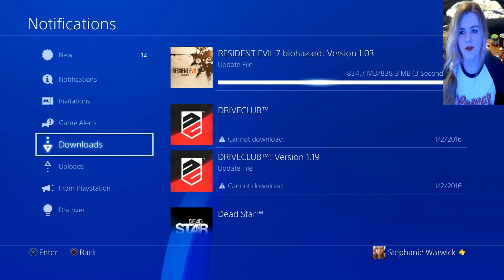JACK ATTACK // Part 4 // Resident Evil 7 - Biohazard // Gameplay (PS4 PRO)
Still trying to get out the house and the bloke is appearing everywhere to ruin my day.